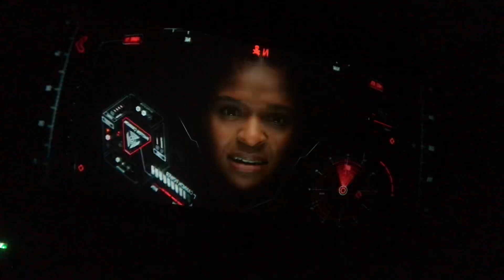Wakanda Forever. Namor vs Iron Heart🔥